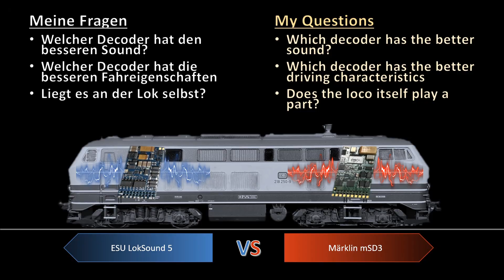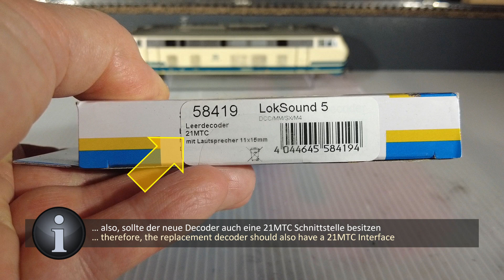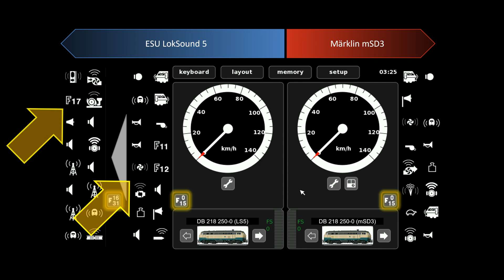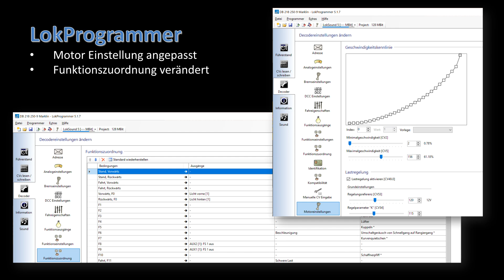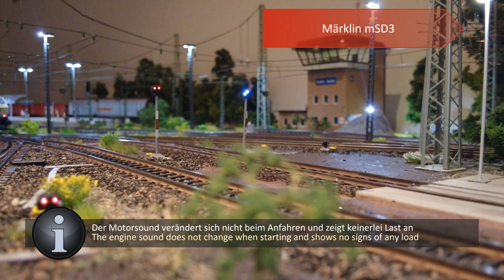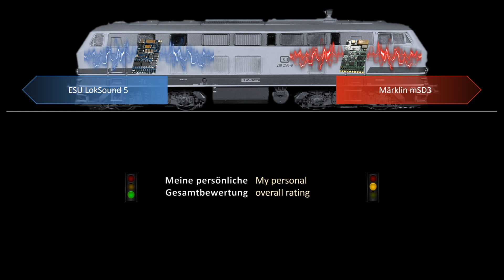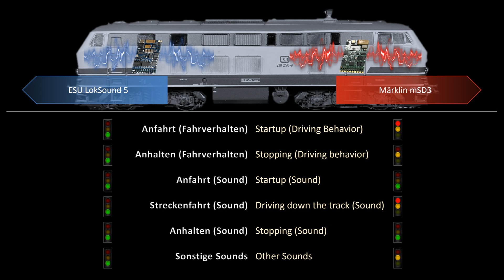Märklin mSD3 vs. ESU LokSound 5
Märklin mSD3 gegen ESU LokSound 5

Habt ihr Euch auch schon einmal die Frage gestellt welcher Decoder der bessere Sound oder die besseren Fahreigenschaften hat?  Oft werden Loks von verschiedenen Herstellern verglichen, was allerdings nicht eindeutig klärt, ob es an der Lok oder dem Decoder liegt.  Warum haben Märklin Loks oft einen Anfahrruck – ist es der Decoder oder liegt es eventuell an der Lok selbst?
Um diese Fragen zu beantworten, habe ich mich entschlossen meine BR 218, die Märklin 2016 auf den Markt gebracht hat, als Testobjekt zu nehmen, um herauszufinden, ob der Decoder allein den Unterschied macht.  Somit habe ich mehrere Tests mit derselben Lok, aber mit zwei verschiedenen Decodern absolviert.  Getestet habe ich den ab Werk eingebauten Märklin Sound Decoder 3 (mSD3) und einen ESU LokSound 5 Decoder.

Inhalt:
00:00 Einleitung
02:15 Auswechseln des Decoders
04:05 Decoder im Betrieb
10:28 Fazit – mein Urteil

Have you ever asked yourself which decoder has the better sound or the better driving characteristics? Locomotives from different manufacturers are often compared, but this does not clearly clarify whether it is the locomotive or the decoder. Why do Märklin locomotives often have a start-up jolt  when starting – is it the decoder or is it the locomotive itself?

In order to answer these questions, I decided to use my class 218, which Märklin brought to the market in 2016, as a test object to find out whether the decoder alone makes the difference. I completed several tests with the same locomotive but with two different decoders. I tested the factory installed Märklin Sound Decoder 3 (mSD3) and an ESU LokSound 5 decoder.

Contents:
00:00 Introduction
02:15 Changing the Decoder
04:05 Decoder in Operation
10:28 Conclusion – my rating